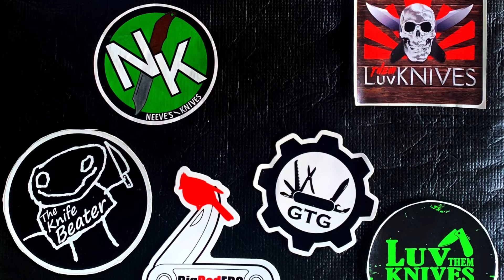Spyderco Manix 2 cpm s110v Chipped!!!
My Manix 2 in CPM S110V Took a chip in it took it very very easily.

So we’re going to discuss that and what I’m going to do about it.

So I announced I will be posting the giveaway video tomorrow Sunday, October 3, 2020

🍀🔪☘️EDCJ/Bob☘️🔪🍀